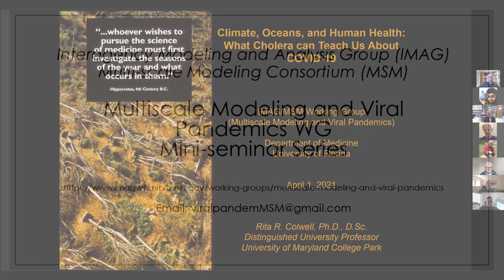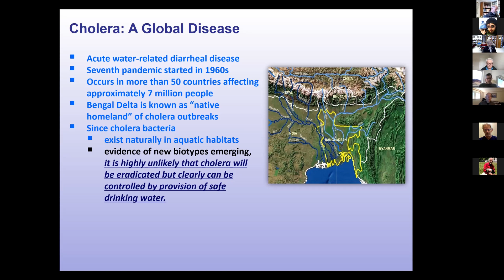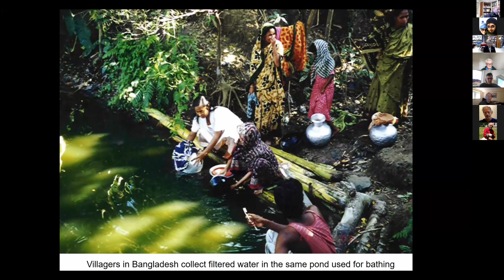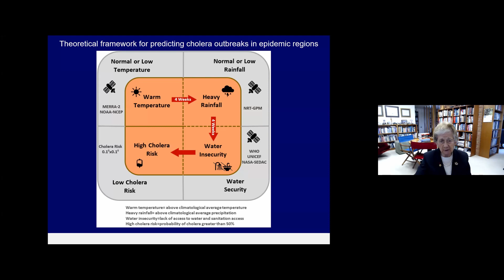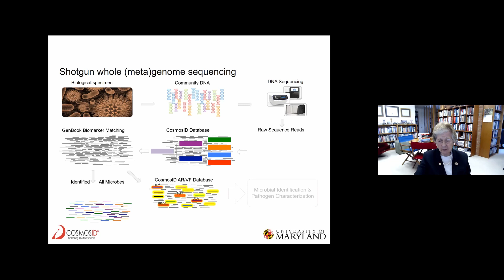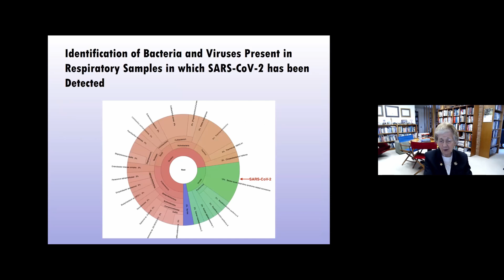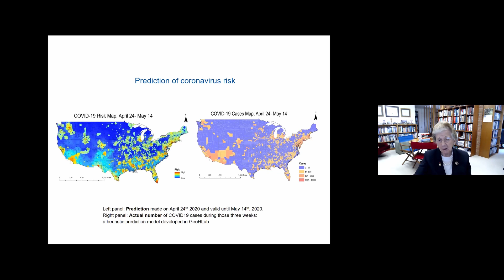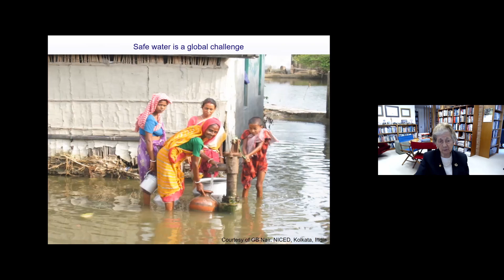CLIMATE, OCEANS, AND HUMAN HEALTH: What Cholera can teach us about COVID-19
IMAG/MSM Working Group on MULTISCALE MODELING AND VIRAL PANDEMICS. Miniseminar presentation by Dr. Rita Colwell

Models developed for understanding and predicting outbreaks of cholera, based on work done in the Chesapeake Bay and the Bay of Bengal, today assist UNICEF and aid agencies in predicting risk of cholera in Yemen and other countries of the African continent.  With onset of COVID-19, the models were modified and used to predict risk of COVID-19, the current pandemic of coronavirus.  Thus, molecular microbial ecology coupled with computational science and remote sensing can provide a critical indicator and prediction of human health and wellness.

Edited by  Juliano Ferrari Gianlupi